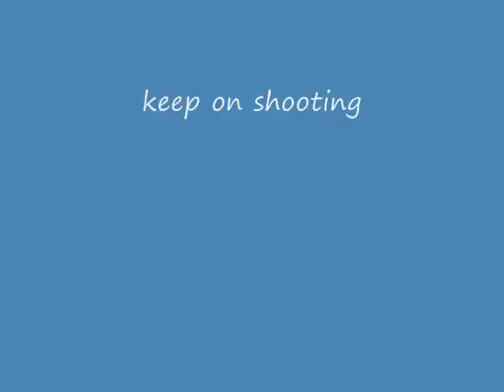ak47 wake me up inside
this is me shooting my ak47 durning the winter of 1/03/2009